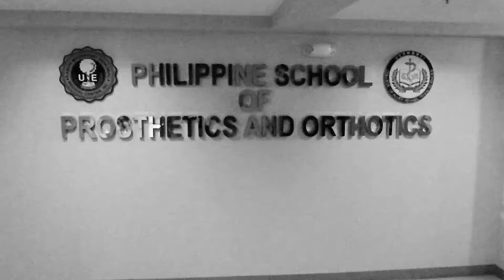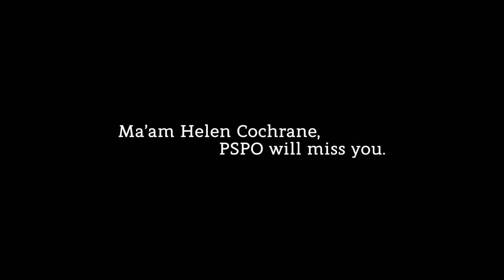UERM Prosthetics and Orthotics Farewell Video